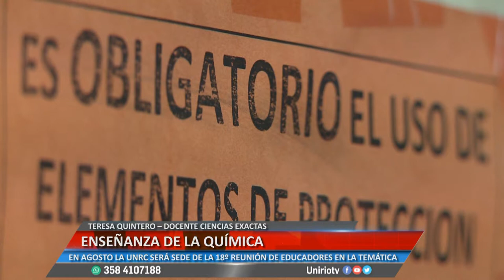ENSEÑANZA DE LA QUÍMICA - TERESA QUINTERO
EN AGOSTO LA UNRC SERÁ SEDE DE LA 18º REUNIÓN DE EDUCADORES EN LA TEMÁTICA
Facebook.com/uniriotv
Twitter.com/uniriotv